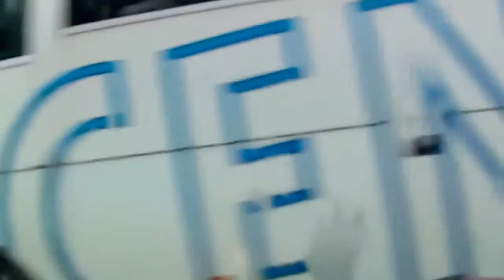TOP EXAMPLES OF MAZDA DRIVERS WITH LOW IQ